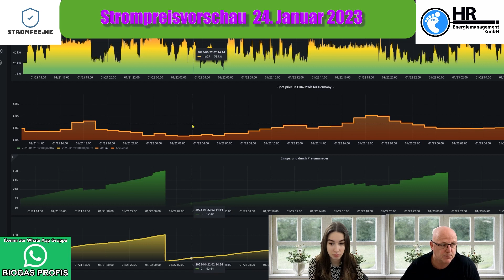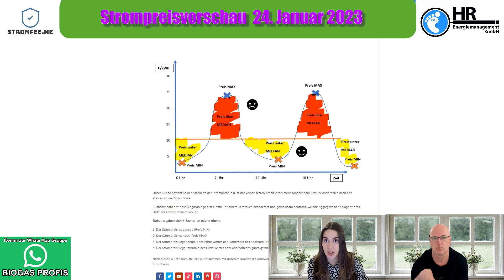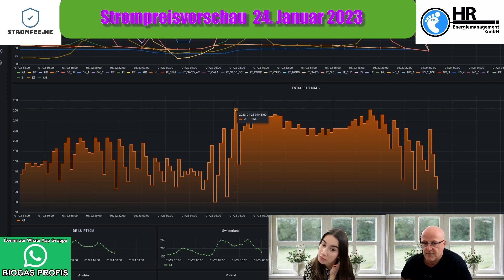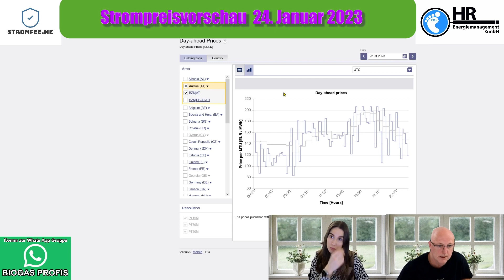Stromfee: 24.01.23 - Strompreismanager - 15 Minuten Preise an der Strombörse - extreme Sprünge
Was ist ein dauerhaftes energiemanagement?

Ein dauerhaftes Energiemanagement ist ein Konzept, bei dem die Verwaltung von Energieressourcen auf lange Sicht optimiert wird. Dies beinhaltet die Minimierung von Energieverlusten, die Maximierung der Energieeffizienz und die Nutzung erneuerbarer Energiequellen. Ziel ist es, die Abhängigkeit von fossilen Brennstoffen zu reduzieren und die Umweltbelastung zu verringern. Ein dauerhaftes Energiemanagement umfasst auch die Überwachung und Analyse des Energieverbrauchs sowie die Entwicklung von Maßnahmen zur Reduzierung des Energieverbrauchs und zur Steigerung der Energieeffizienz.